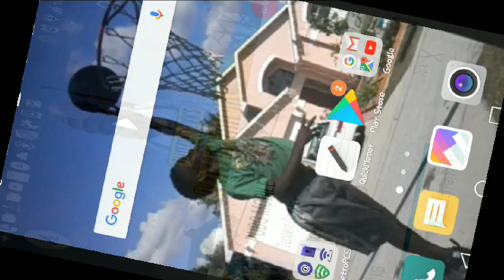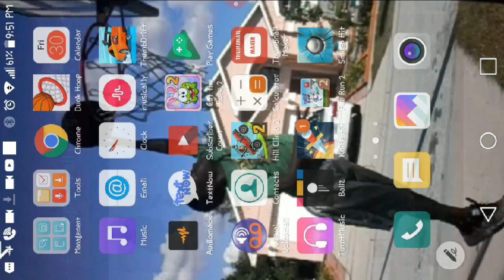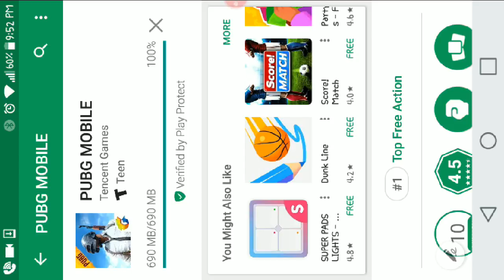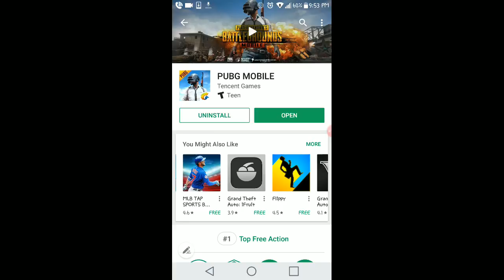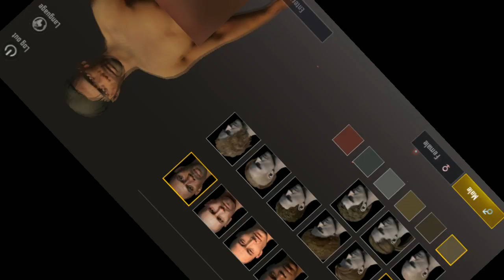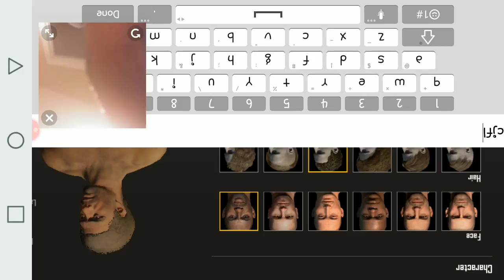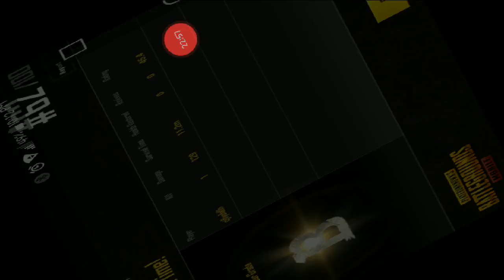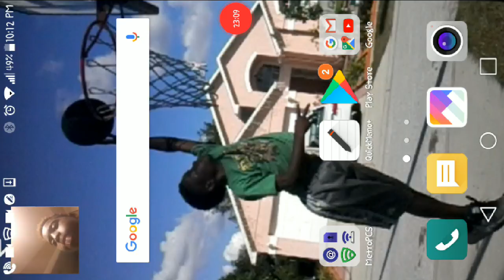Cj playing battle grounds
Cjflyv4game
Cjfly of all his game
Cj forever vlog